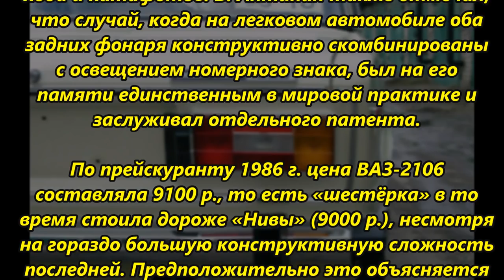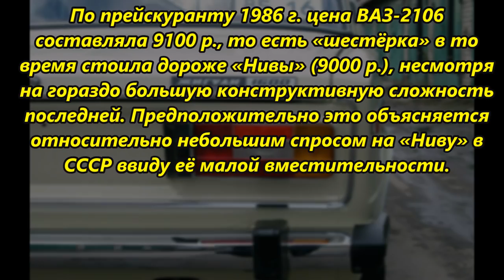ВАЗ (Lada) 2106 1985 г. 100% ОРИГИНАЛ! краска родная! Салон родной! пробег родной 5000!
авто с сайта 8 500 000 ₸

Правила поведения на канале:
1) запрещается использовать оскорбительные и/или ненормативные слова и выражения в адрес администрации канала и/или других пользователей;
2) запрещаются проявления агрессивной ксенофобии, шовинизма, расовой нетерпимости, разжигание межнациональной розни и/или вражды;
3) правила могут быть дополнены и/или изменены администрацией в одностороннем порядке;
4) нарушение Правил ведет к БАНУ пользователя.

дополнительное описание
не читать.